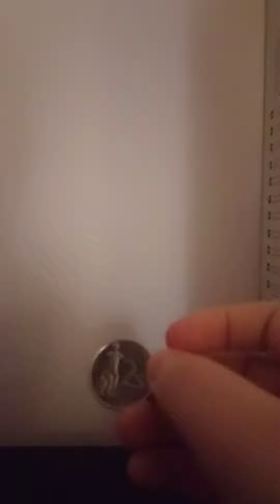Monety z słoweńskiej republiki (slovenská republika)#2 monety zagraniczne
Monety z słoweńskiej republiki 50 halerzy i 2 korony moneta 50 halerzy z zamkiem lub z wieżą a 2 korony z manekinem roczniki 2001 i 2003. POZDRAWIAM 🇵🇱 🎉 NUMIZMATYKA PRL 🇵🇱